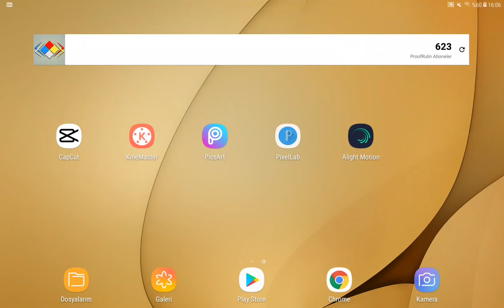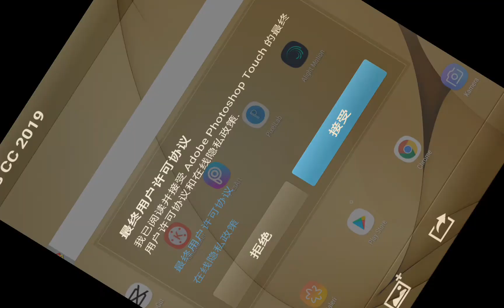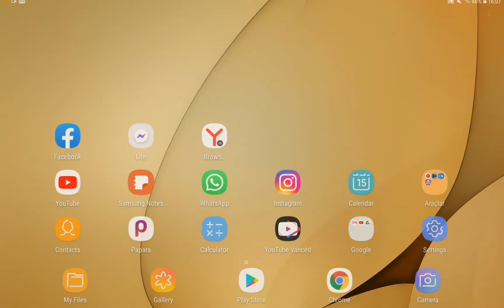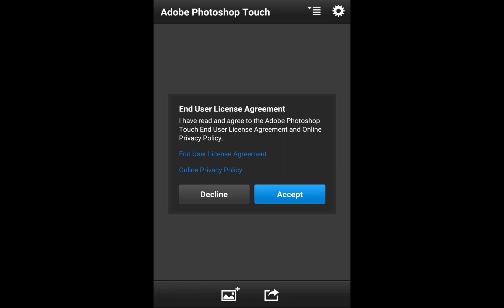Ps Touch Nasıl Yüklenir Ve İngilizceye Çevrilir ? - Ps Touch Nasıl İndirilir ?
Adobe Ps Touch nasıl yüklenir ve ingilizceye çevrilir, Nasıl indirilir Kısaca Ps Touch ilk adım konulu bir video oldu. Çok yakında tasarım videoları gelicektir.

Merhaba arkadaşlar ben Himmet! Telefondan tasarım yapmaya 3 sene önce başlamıştım bu süre zarfında bir çok uygulamayı öğrendim. Sizlere bu öğrendiğim uygulamalardan tasarım yapmayı göstermek için Youtube başladım. Bu kanalda; logo nasıl yapılır, intro nasıl yapılır, banner nasıl yapılır, afiş nasıl yapılır kısaca tasarıma dair ne varsa onların yapımını telefondan yapmaya çalışıyorum. Ayrıca kullandığım uygulamaların nasıl kullanılıcağını göstermek için sık sık eğitim videolarıda atıyorum.

Amacımız: Özgün Bir Eğitim Kanalı Olmak!